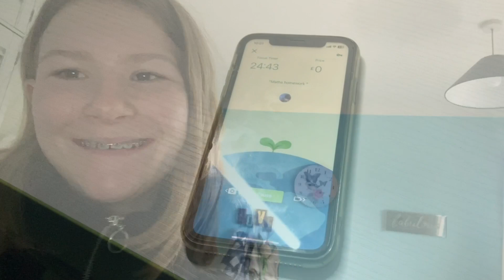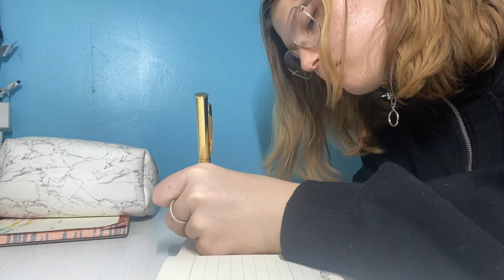Productive day*winter edition*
FAQS
How old are you?
17
Where do you live?
England
What do you film and edit on?